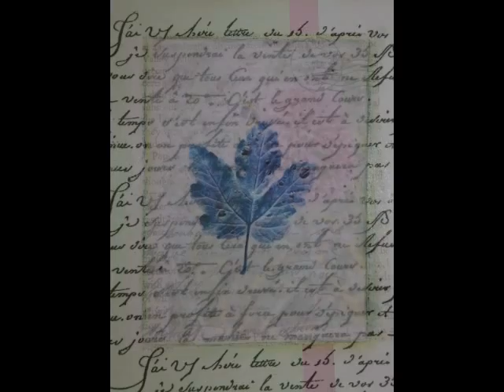Lazertran Collage Workshop Promo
Promo for the Lazertran Collage Workshop taught by Sara Naumann at Art & Soul.